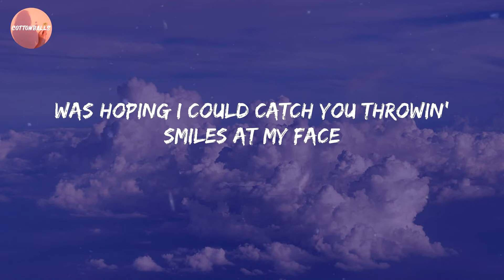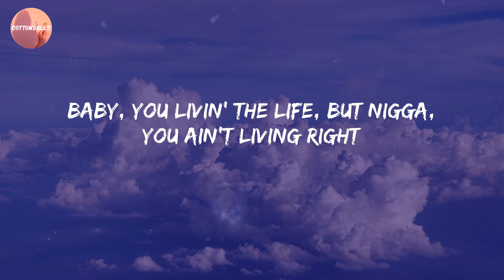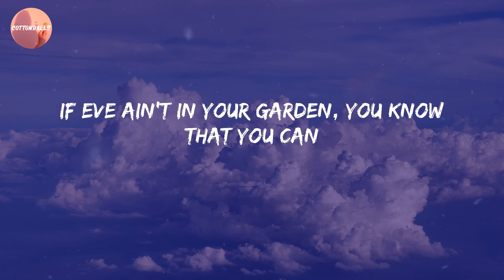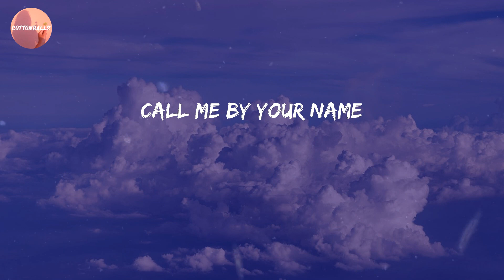Lil Nas X - MONTERO (Lyrics)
Lyric Video: MONTERO - Lil Nas X